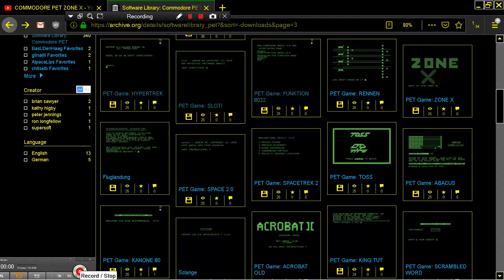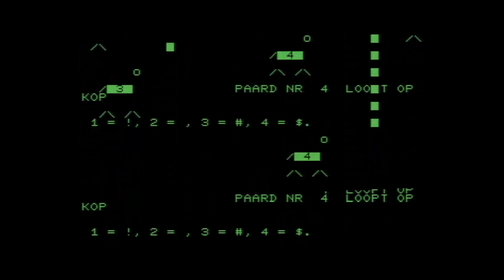RENNEN COMMODORE PET SUPERPET 2001 CBM ETC MODELS